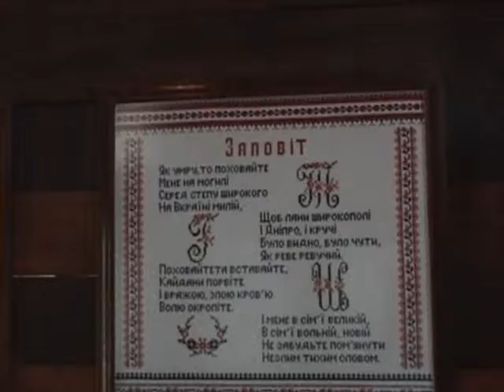Memorial Ucraniano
Curitiba - BR